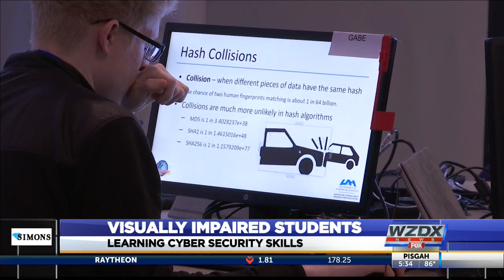Visually impaired students travel to Huntsville for cybersecurity camp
High schoolers who are visually impaired and blind are learning about cyber security this week at the Gencyber camp at UAH.